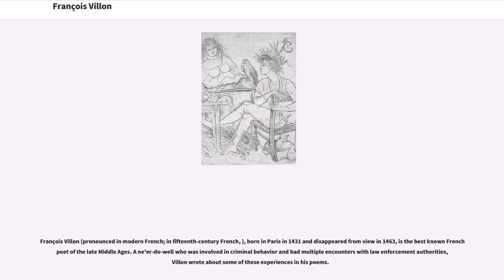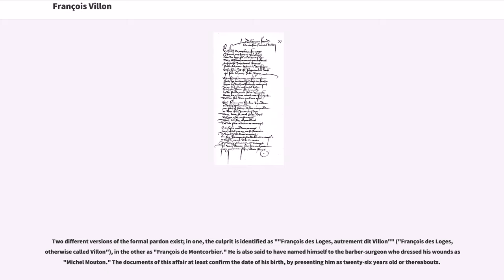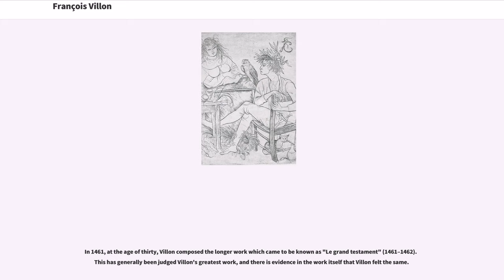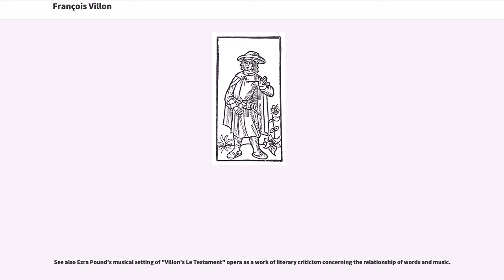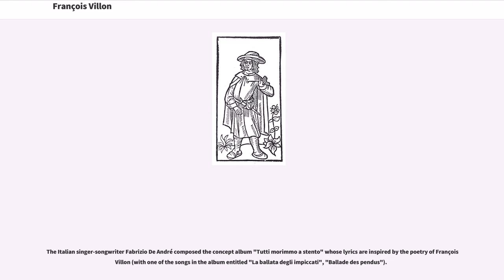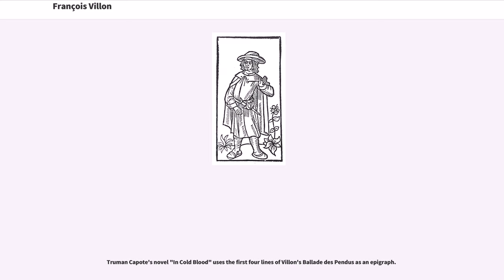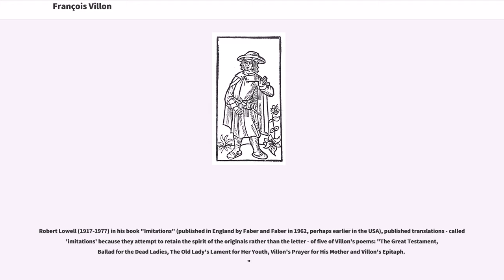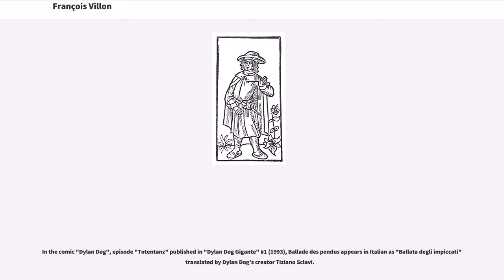François Villon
François Villon (pronounced in modern French; in fifteenth-century French, ), born in Paris in 1431 and disappeared from view in 1463, is the best known French poet of the late Middle Ages. A ne'er-do-well who was involved in criminal behavior and had multiple encounters with law enforcement authorities, Villon wrote about some of these experiences in his poems.

Villon was born in Paris in 1431 (the year Joan of Arc was burned at the stake). One source gives the date as  .

Villon's real name may have been François de Montcorbier or François des Loges: both of these names appear in official documents drawn up in Villon's lifetime. In his own work, however, Villon is the only name the poet used, and he mentions it frequently in his work. His two collections of poems, especially "Le Testament" (also known as "Le grand testament"), have traditionally been read as if they were autobiographical. Other details of his life are known from court or other civil documents.

From what the sources tell us, it appears that Villon was born in poverty and raised by a foster father, but that his mother was still living when her son was thirty years old. The surname "Villon," the poet tells us, is the name he adopted from his foster father, Guillaume de Villon, chaplain in the collegiate , and a professor of canon law, who took Villon into his house. François describes Guillaume de Villon as "more than a father to me".

Villon became a student in arts, perhaps at about twelve years of age. He received a bachelor's degree from the University of Paris in 1449 and a master's degree in 1452. Between this year and 1455, nothing is known of his activities. According to the "Encyclopædia Britannica"...